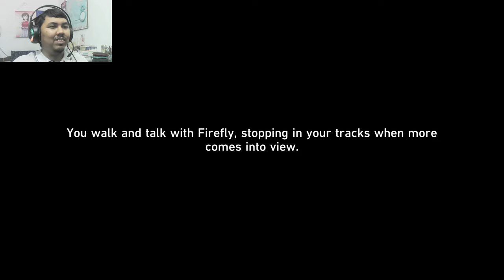AJ PLAYS: Honkai Star Rail 2.3 Story Quest - Farewell, Penacony (4K)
Here's my full playthrough of Honkai Star Rail 2.3 Story Quest "Farewell, Penacony".